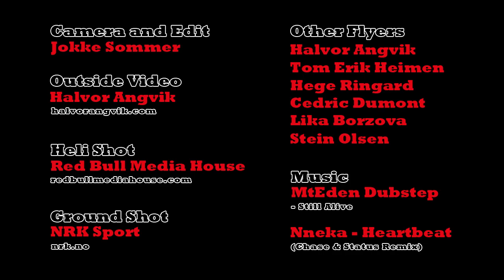Humanoid freebase flight in Norway (HD)